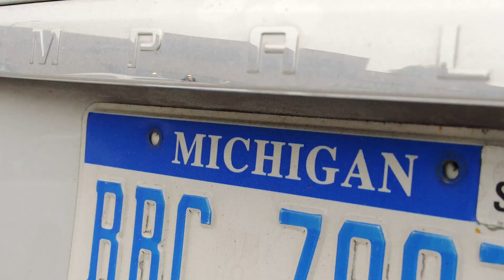Wineglass Marathon 2017 - Register Now